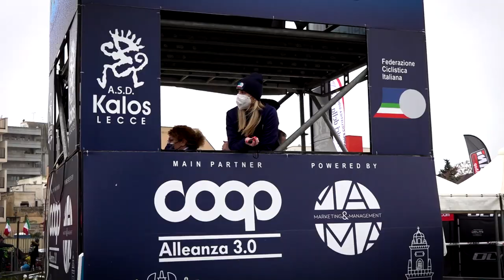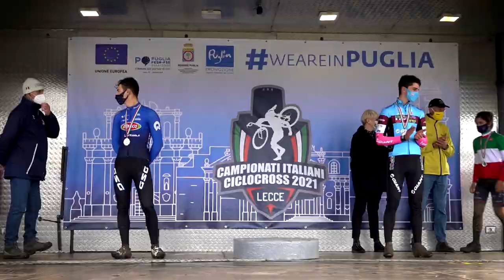Campionati Italiani di Ciclocross a Lecce | Under 23